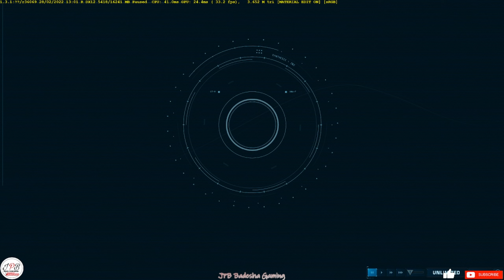Jurassic World Evolution 2 Sandbox Park Creation Gameplay #19 PC 1440P 60FPS PC NVIDIA GTX